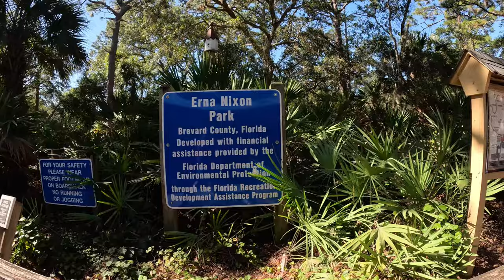Erna Nixon Park - Serenity Now........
We all need a meditative walk during these times.
A little gem, just around the corner
A serene walk through an old, Florida Hammock.
Breathe and relax.